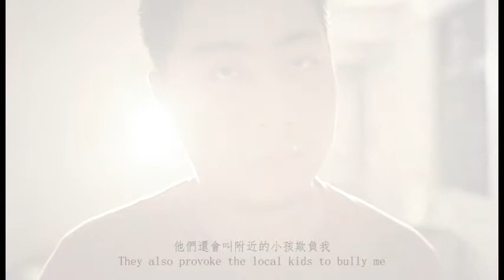范曉嵐阿甘 3min